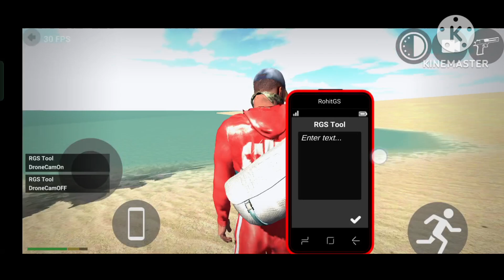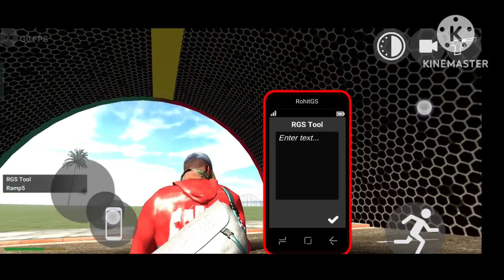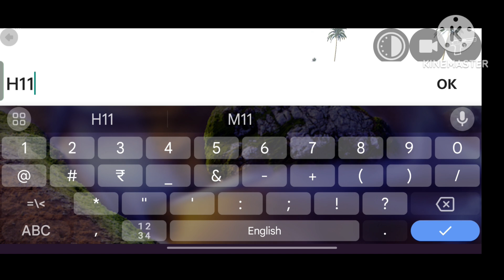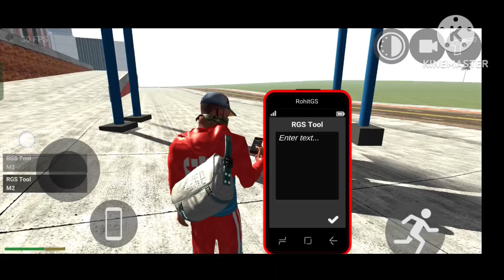NEW UPDATE CHEAT CODES 2024 || ALL CHEAT CODE OF INDIAN BIKE DRIVING 3D NEW UPDATE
indian bikes driving 3d rgs cheat codes
Rain mode cheat code Indian bike driving 3d
indian bikes driving 3d new cheat code 2024
rohit gaming student
igs gamer

indian bike
cheat code
new all cheat codes
new update cheat code
bike game new cheat code
indian bike driving 3d youtube
indian bike 3d super cheat code
indian bike driving 3d dog cheat code
indian bike driving 3d new code 2024
indian bike driving 3d new update date
indian bike driving 3d new update gameplay
new cheat code of indian bike driving 3d
new update in indian bike driving 3d
indian bike driving 3d new dinosaur
indian bike driving 3d super jump cheat code
indian bike driving 3d day and night cheat code
new dinosaur cheat code of indian bike driving 3d